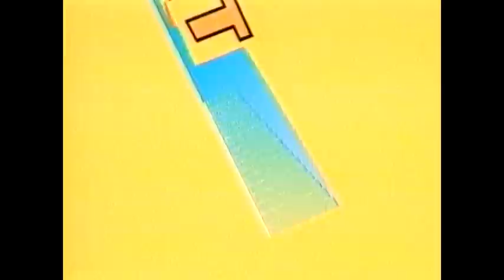11 maart 1992 aankondiging 4 miljoenste aansluiting dokkum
upload behorende bij het blog: kindernet-the-early-days.blogspot.nl
een jubileumblog tgv de 25ste verjaardag van de eerste kindernet uitzending op 1 maart 1988, geschreven door een direct betrokkene